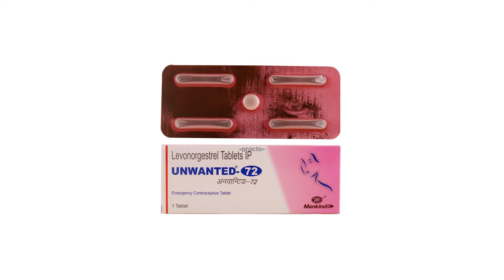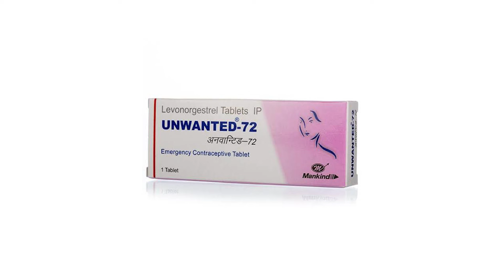Unwanted 72 Emergancy Contraceptive Tablet लेने का सही तरीका क्या है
Unwanted 72 Emergency Contraceptive Tablet लेने का सही तरीका क्या है?*

Unwanted 72

नमस्कार दोस्तों,

आज के वीडियो में हम Unwanted 72 इमरजेंसी गर्भनिरोधक टैबलेट के बारे में विस्तार से चर्चा करेंगे। आपने इसके बारे में सुना होगा या इसका उपयोग भी किया होगा, लेकिन इसके बारे में कुछ महत्वपूर्ण सवाल आपके मन में आ सकते हैं, जैसे:

Unwanted 72 का उपयोग कैसे और कब करना चाहिए?
Unwanted 72 क्यों उपयोगी है?
Unwanted 72 लेने का सही तरीका क्या है?
Unwanted 72 के फायदे और नुकसान क्या हैं?
कई लोगों को इन सभी बातों की पूरी जानकारी नहीं होती, पर अब आपको चिंता करने की जरूरत नहीं है। इस वीडियो में हम इन सभी सवालों का विस्तार से उत्तर देंगे। तो कृपया वीडियो को अंत तक देखें।

अनचाही प्रेग्नेंसी के खतरे को टालने के लिए, Unwanted 72 को 72 घंटों के अंदर लेना आवश्यक है। यह इमरजेंसी कॉन्ट्रासेप्टिव टैबलेट किसी भी मेडिकल शॉप पर आसानी से मिल जाती है।